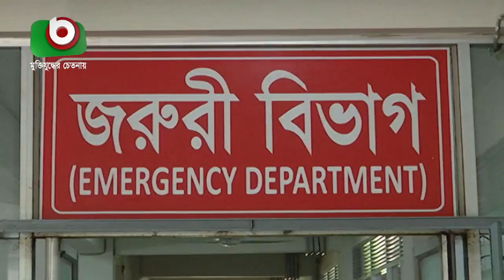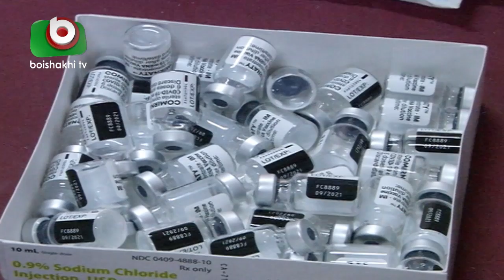দেশে একদিনে সর্বোচ্চ সংক্রমণ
দেশে একদিনে সর্বোচ্চ সংক্রমণ | Azmi | 12Jul21